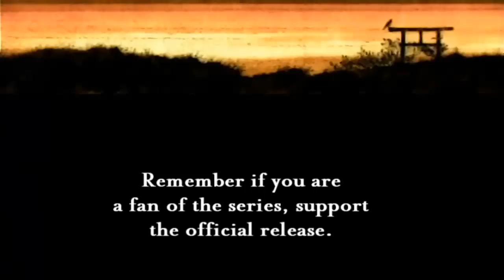Samurai Champloo Abridged ep. 5 [YG]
Samurai Champloo Abridged: Episode 5 "I Have to Draw You"

This is the last episode in this series. We had a lot of fun making it, but we decided to move on to other things instead of abridging 21 more episodes of this.

Mandos - Mugen, Afro Guy, Black-Haired Guy, Boat Captain, Cop #1
SkyYuyo - Jin, Green-Haired Guy, Cop #2
Kitaru - Fuu, Shop Owner
Kenshinex - Manzo the Saw, Shogi Guy
Sion Barzahd - Hishikawa Moronobu

Samurai Champloo™ is owned by Geneon Entertainment and Shinichirō Watanabe. This is a fan-made parody. You can buy the series here: